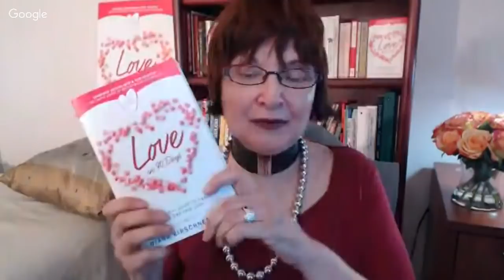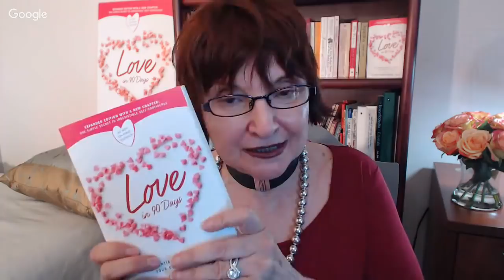The Ultimate Key To Irresistible Self-Confidence (Powerful Exercise!)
This is a livestream with Dr. Diana Kirschner on the ultimate key to irresistible self-confidence.

Dr. Diana is a PBS Love Expert, Psychologist & Bestselling Author. She's handpicked a team of awesome Love Mentor® coaches - and you can talk with one of them for FREE for 40 minutes by phone or Skype!

If you have any pressing dating or relationship questions, go to speak with a helpful Love Mentor® for FREE. Be sure to say “Helena Hart sent me” for VIP treatment!